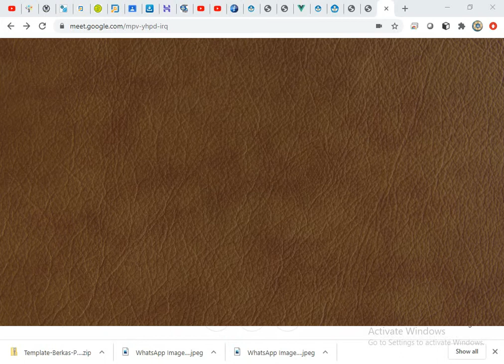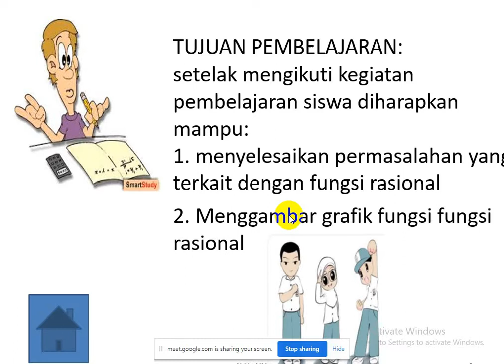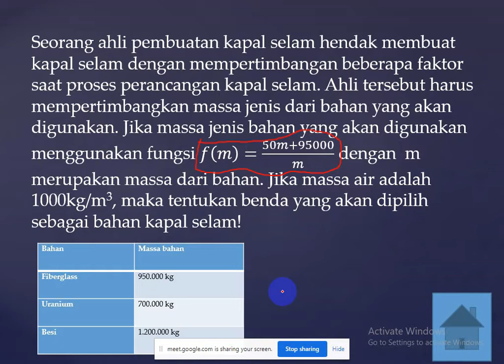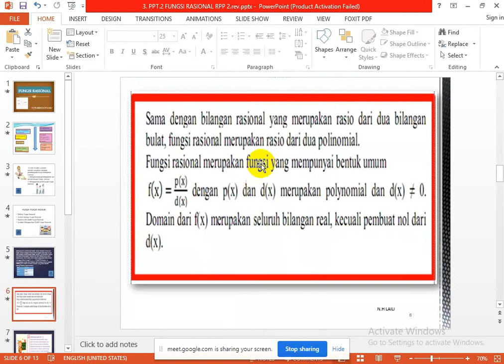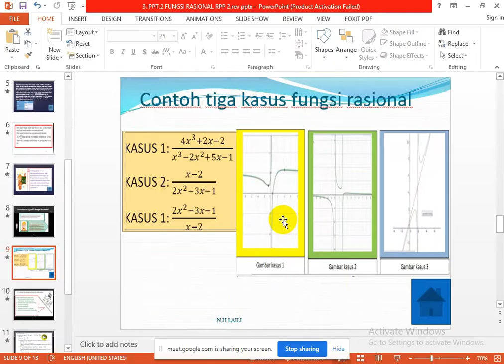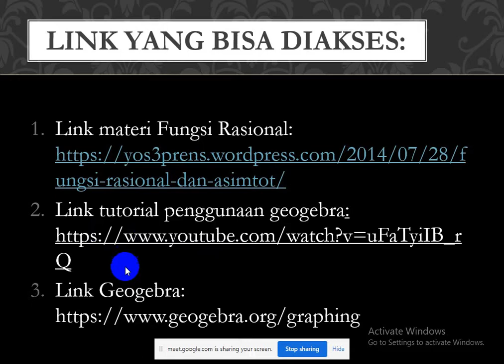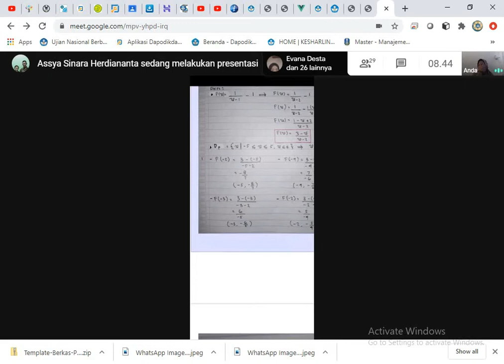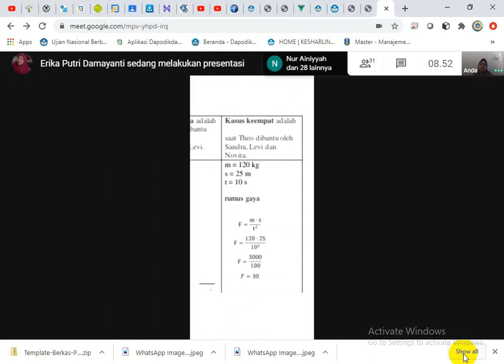PPG UMG Angkatan 1 Tahun 2020 NUR HIDAYATI LAILI praktik mengajar RPP 2